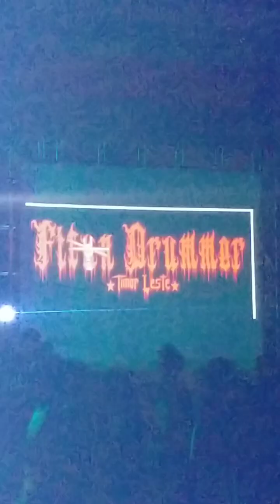Made in Black 2022 Ran Santo Feat Fitun Drummer. Liurai Lalehan